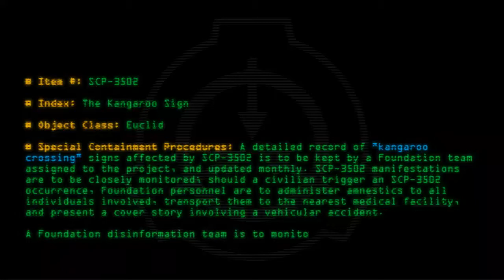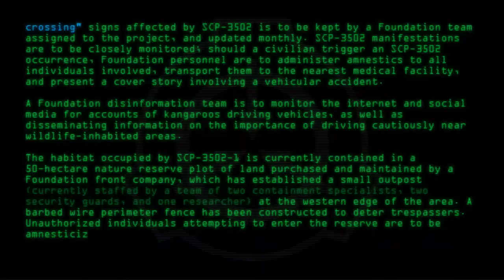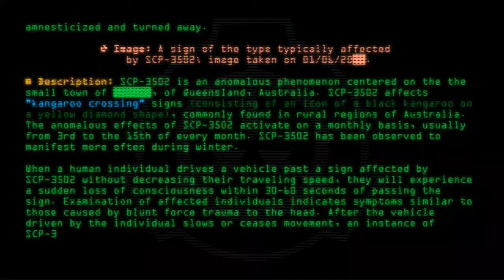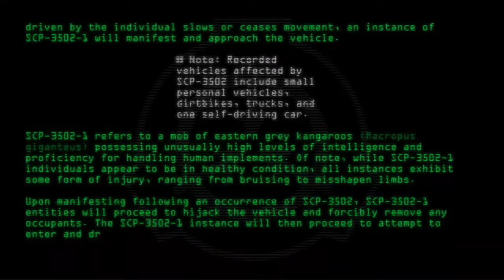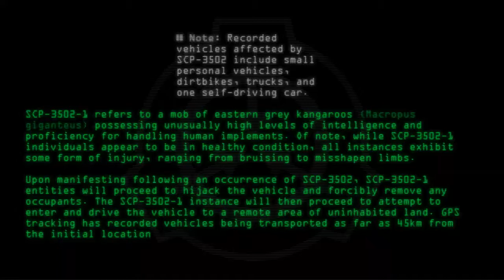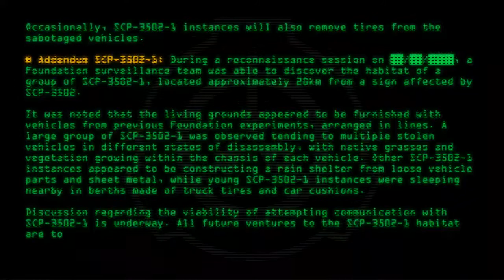SCP-3502 - The Kangaroo Sign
Code: SCP-3502
Title: The Kangaroo Sign
Rating: 102
Wordcount: 953
Last Edit: 18 Dec 2019 05:21
Revision: 9